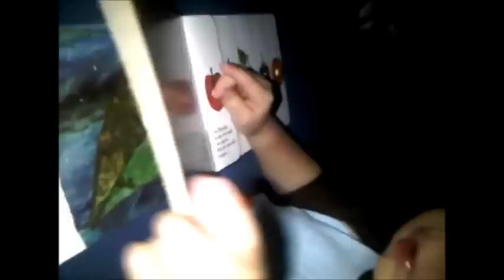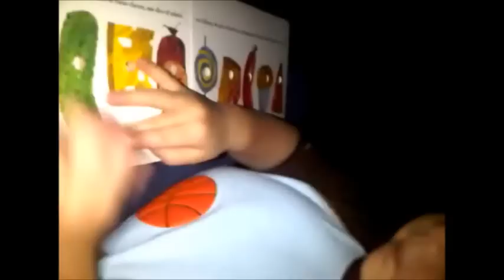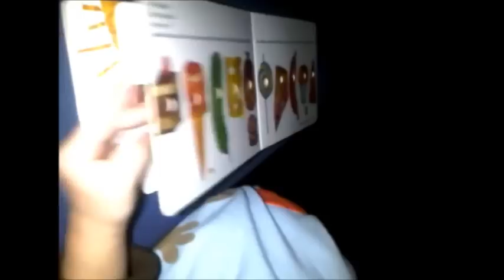2 year old reading The Very Hungry Caterpillar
2 year (24 months) old Jayce loves reading his favorite book, The Very Hungry Caterpillar by Eric Carle.